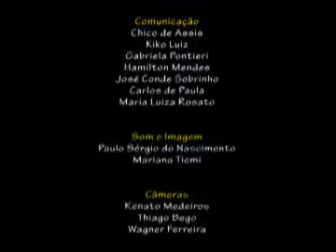Aud. Pública - "Intolerância Religiosa" - Câmara Araraquara - 21/01/2010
Fala inicial do Vereador Carlos Nascimento (PT) na Audiência Pública sobre Intolerância Religiosa realizada no Plenário da Câmara Municipal de Araraquara no dia 21/01/2010.